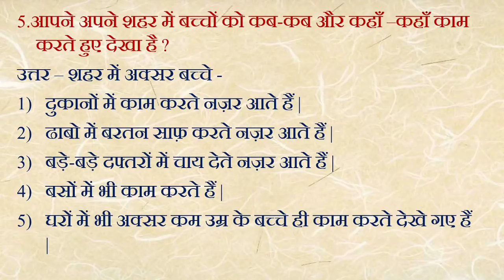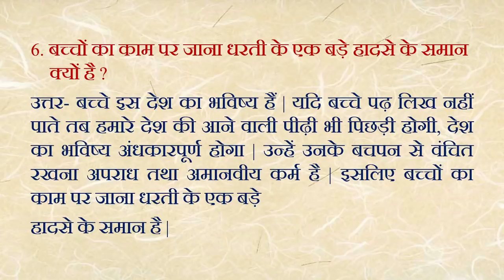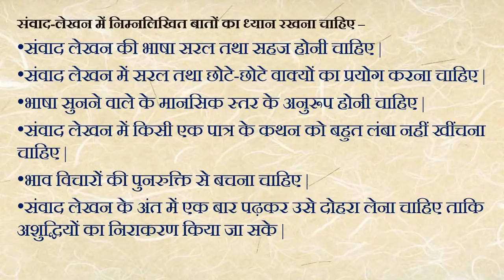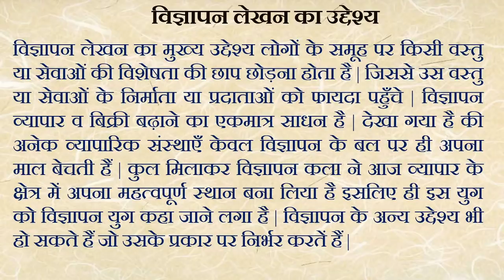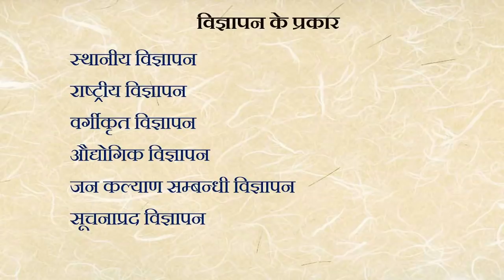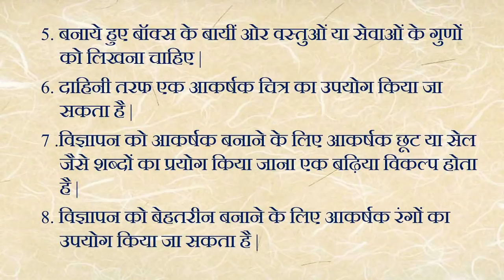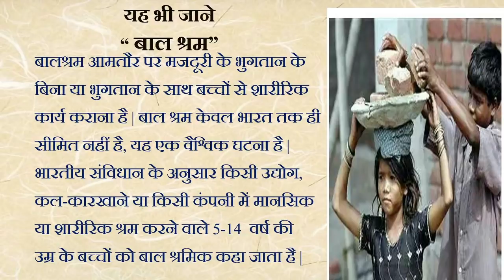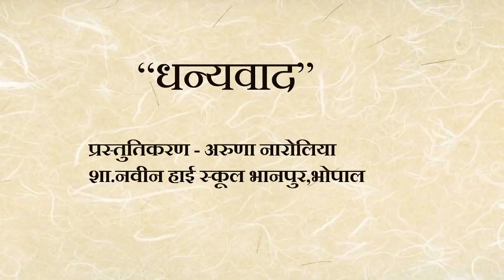27. कक्षा 9- हिंदी | Class 9- Hindi | विज्ञापन लेखन